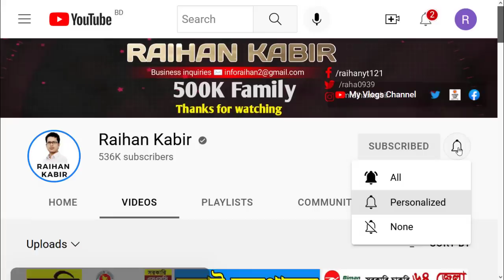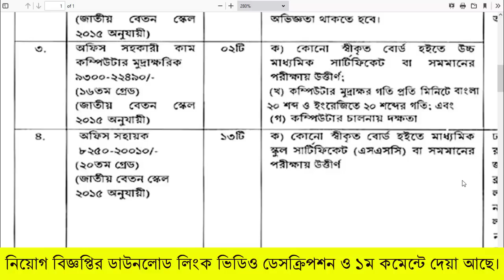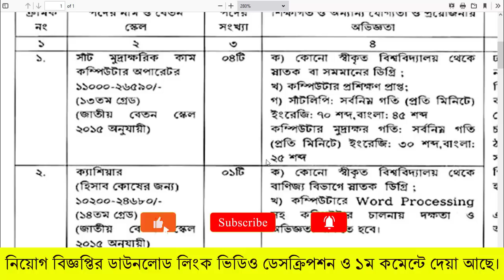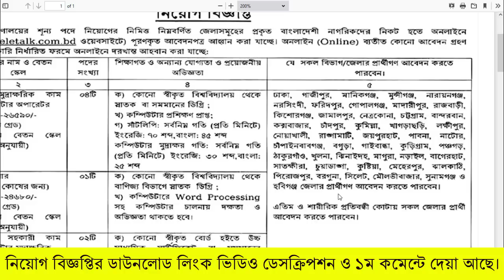‍SSC পাশে 🔥সমাজকল্যাণ মন্ত্রণালয় নিয়োগ বিজ্ঞপ্তি ২০২২ | MSW Job Circular 2022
সমাজকল্যাণ মন্ত্রণালয় নিয়োগ বিজ্ঞপ্তি 2022 | MSW Job Circular 2022